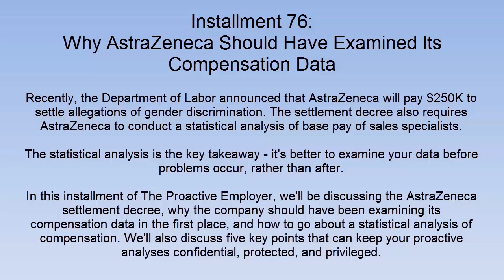Why AstraZeneca Should Have Examined Its Compensation Practices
Recently, the Department of Labor announced that AstraZeneca will pay $250K to settle allegations of gender discrimination. The settlement decree also requires AstraZeneca to conduct a statistical analysis of base pay of sales specialists.

The statistical analysis is the key takeaway - it's better to examine your data before problems occur, rather than after.

In this installment of The Proactive Employer, we'll be discussing the AstraZeneca settlement decree, why the company should have been examining its compensation data in the first place, and how to go about a statistical analysis of compensation. We'll also discuss five key points that can keep your proactive analyses confidential, protected, and privileged.